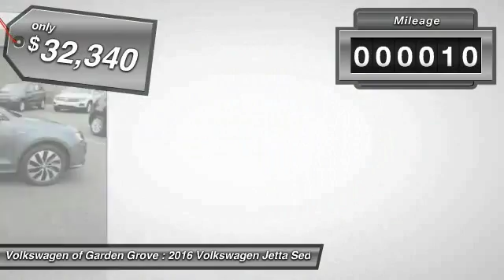2016 Volkswagen Jetta Sedan Garden Grove CA GM362444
2016 Volkswagen Jetta Sedan Hybrid SEL Premium

You'll love this 2016 Volkswagen Jetta Sedan. This is a 4 door car you'll want to take home. With 10 miles, it features Automatic transmission and an exterior color of GRAY. Call and get in touch with Volkswagen of Garden Grove directly, and be the first to open the 4 door car door today!